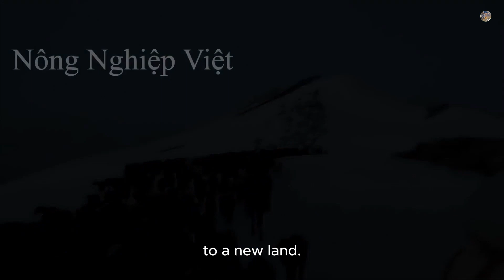MODERN SHEEP FARM - farmers raise super big butt sheep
UNIQUE! They take care of sheep just to collect their ASS - Sheep's tail fat processing technology - MODERN SHEEP FARM
    Lamb is not a common meat, accounting for only 6% of world meat consumption, but it is the main meat in North Africa, the Middle East, India and some parts of Europe. People not only consume red meat, but also process lamb fat into the most attractive dishes. Especially the special dish of lamb tail fat of the people of Uzbekistan, so how is this dish prepared? We invite you to join us in admiring it.

Together we will learn about advanced technologies, innovative farming methods and groundbreaking innovations in farming. Let's start a journey of discovery together with cutting-edge technology and advanced farming methods!

The license requires full attribution when copying and redistributing.

Sincerely thank!
agriculture
Agricultural Machinery
modern agriculture